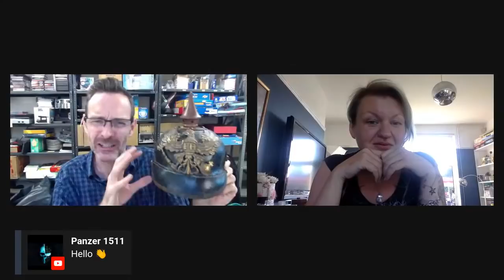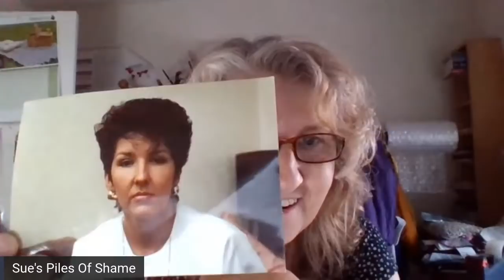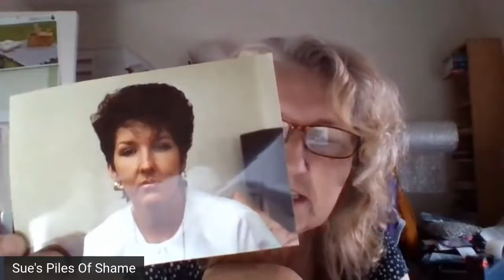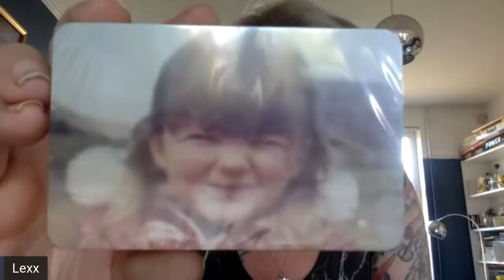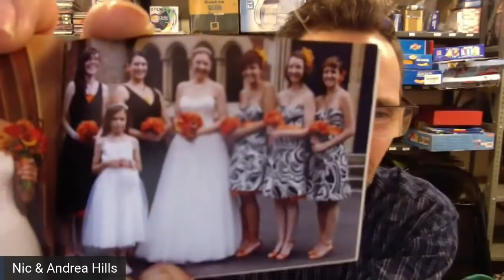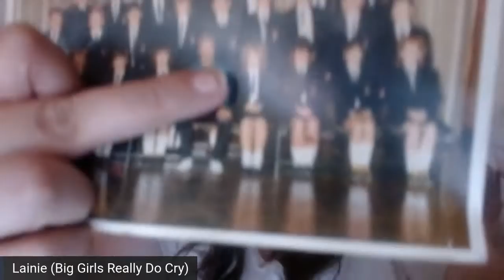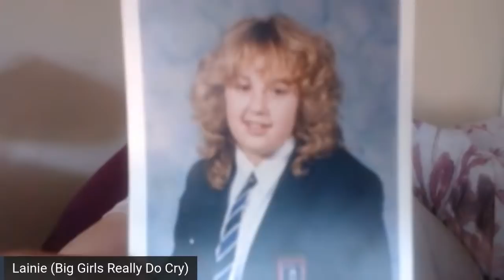What an Amazing item..... First World War WWI German pickelhaube helmet...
Links to all my guest's channels